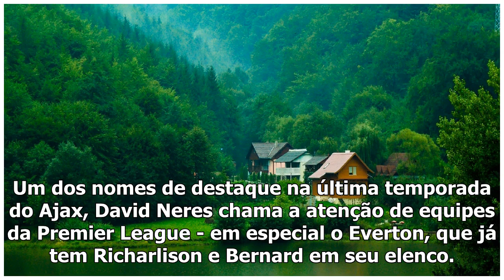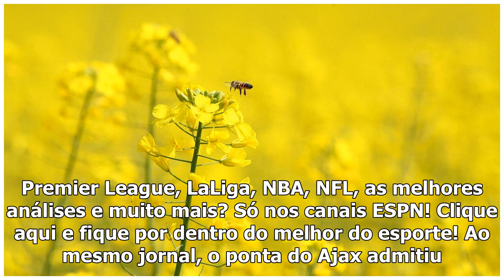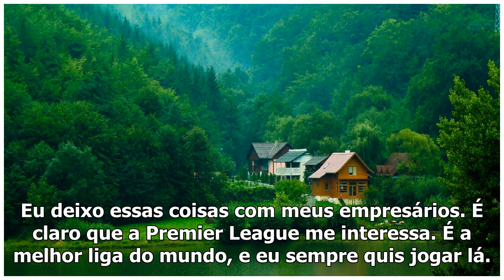Richarlison faz lobby para David Neres jogar no Everton: 'Perfil perfeito' para a Premier League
Um dos nomes de destaque na última temporada do Ajax, David Neres chama a atenção de equipes da Premier League - em especial o Everton, que já tem Richarlison e Bernard em seu elenco. Hoje na seleção ...